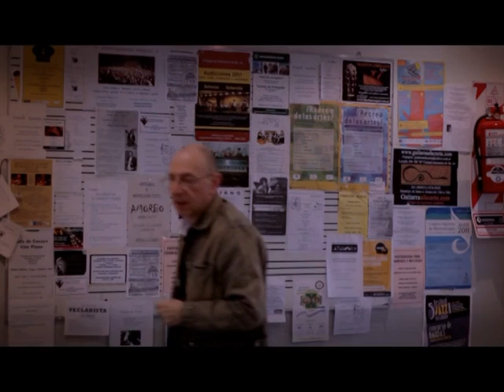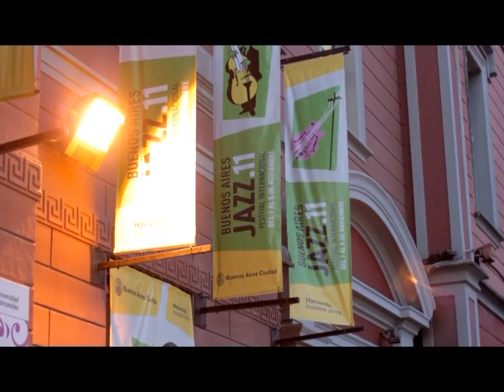Documental "Jazz al Sur"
Corto Realizado por Tea Imagen sobre el Jazz Argentino.
Entrevistados: Jorge "Negro" Gonzales, Ernesto Jodos, Guillermo Klein, Juan "Pollo" Raffo, Flavio Romero.